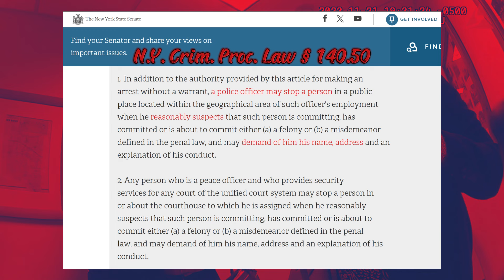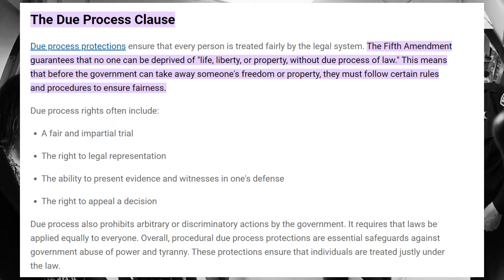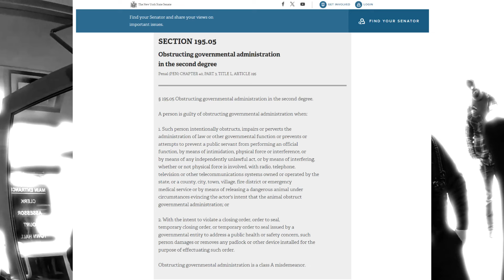DUMB Cop's ARREST Threat Failed | ID REFUSAL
In this video, we analyze a shocking incident where a public official attempted to use law enforcement to silence a woman at a public meeting in Oswego County, NY. Despite the woman exercising her First Amendment right to free speech, the official and the police overstepped their authority, leading to demands for her identification without any criminal suspicion. We break down the New York "Stop and Identify" law (CPL § 140.50) and explain why this officer's actions violated both the First and Fourth Amendments.

We explore the legal and constitutional violations in this case, discussing how local rules of decorum cannot override constitutional rights and how the police's misuse of power in this situation threatens the very fabric of our freedoms. Stay informed on your rights, and learn how to protect yourself from similar abuses of power.

Key Topics:

First Amendment: The right to free speech in public meetings
Fourth Amendment: Protection against unreasonable searches and seizures
New York Law (CPL § 140.50): What you need to know about "Stop and Identify"
The misuse of power by public officials and law enforcement

"We incur certain fees when obtaining information about our videos, including subscriptions.